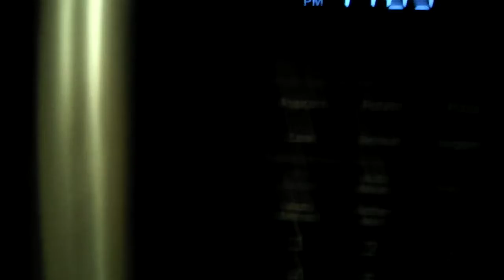DO NOT DO THE light switch ritual at 3'AM GUYS (SCARY) (VERY REAL)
THIS IS REAL LET GET VID TO 55 M SUBS